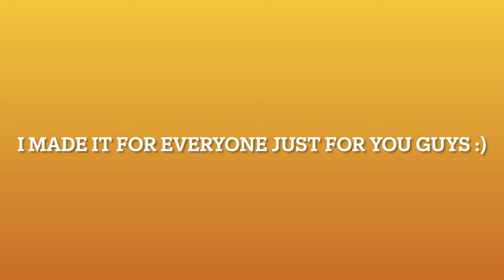[COPYRIGHT FREE] Mixed beats with Reverb | 808BEATS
First beats ever in this channel! best of all, its freshly homemade!
Phew! the editing was tough, I had enjoyed editing this lol

Visuals made using and by creators
[SHOUTOUT TO]: